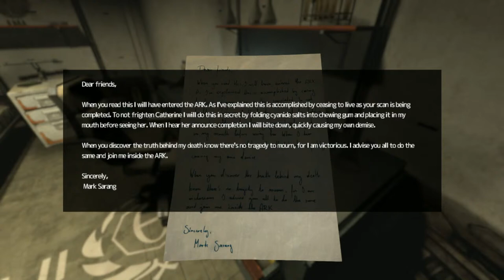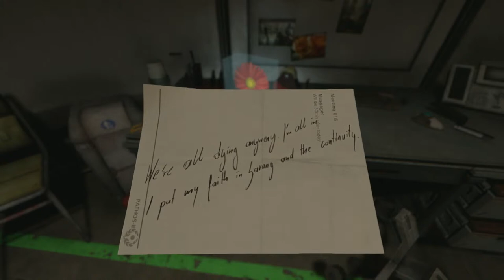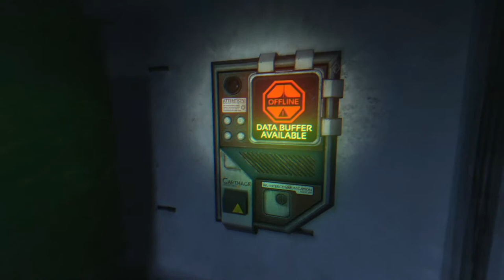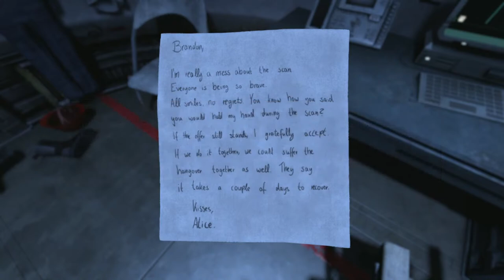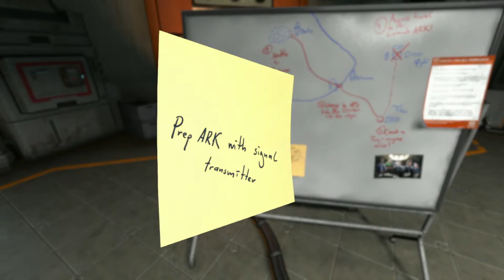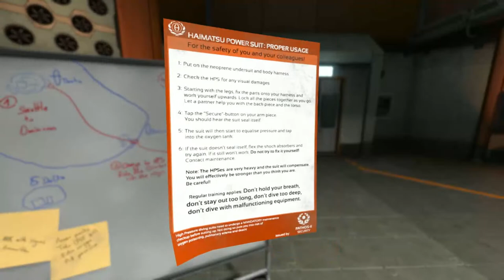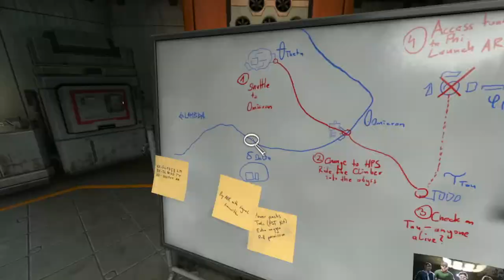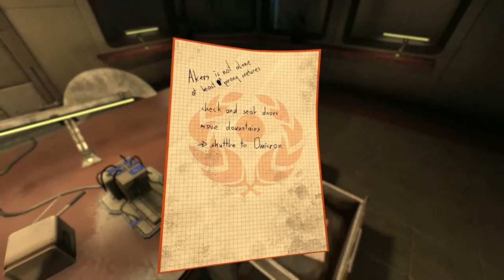Soma Part 2 - All Life on Earth Gone Extinct But Holding onto a Chance for a Virtual World